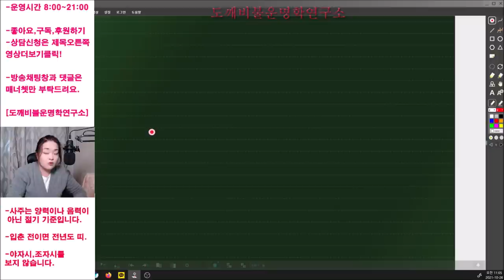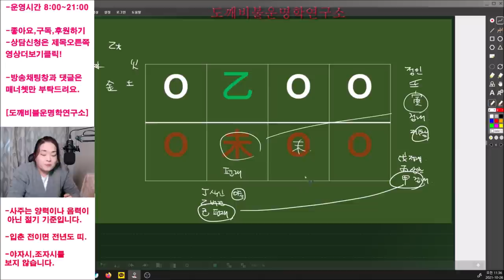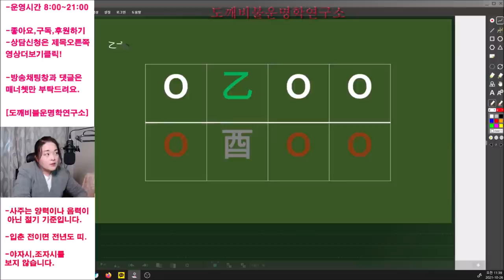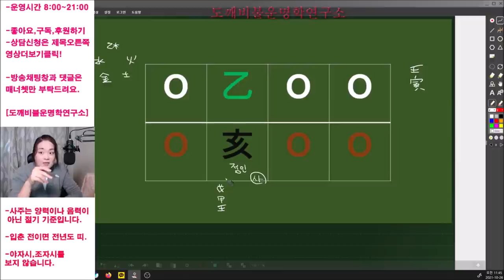🧧2022년 임인년(壬寅年) 을목(乙木)일간 신년운세